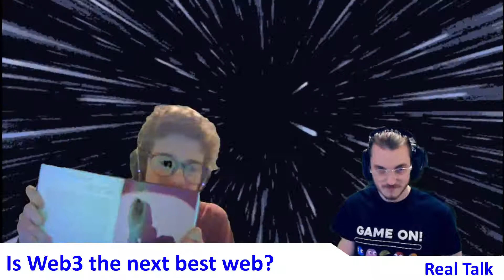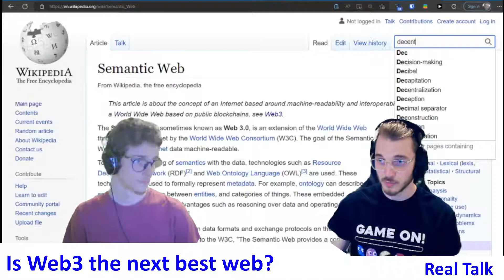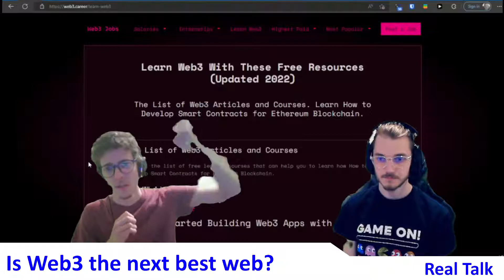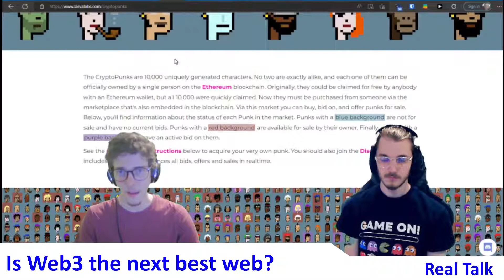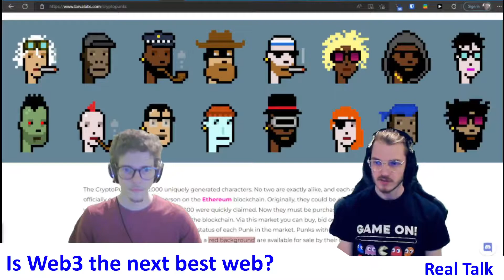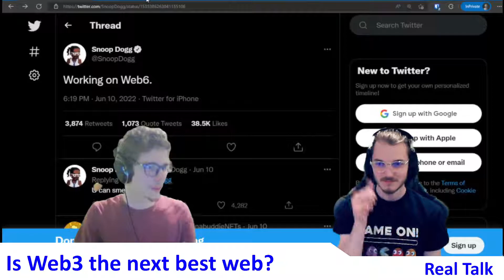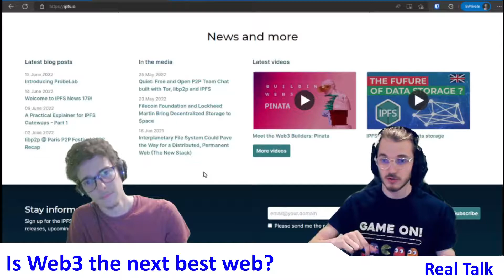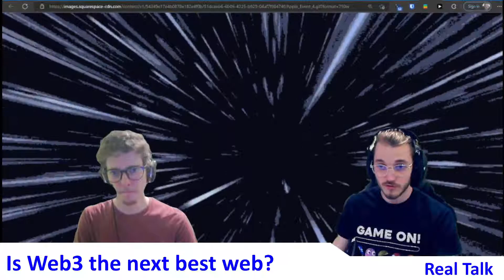PodKaSt (With a K) #15 - Is Web3 the next best web?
Welcome to Podkast (With a K) where we discuss Real issues, and even realer ones. In this fifteenth installment, Steven and I discuss the history of the internet, the buzzword "Web3" and additional decentralized web apps like Mastodon and IPFS.

00:00 - GPT3 Intro
01:52 - We're Back :)
03:28 - What's Your World? Book
08:00 - Real talk: Is Web3 the next best web?
40:42 - Cat Break
41:45 - Real talk: Continued
51:30 - real talk: Why are cat's feet so adorable?
01:02:14 - What's Your World? Jelly-Filled Donut Verse
01:08:30 - What's Your World? Spiritual Vibeverse
01:14:44 - Outro
01:17:55 - Thank you random 2050 viewer!